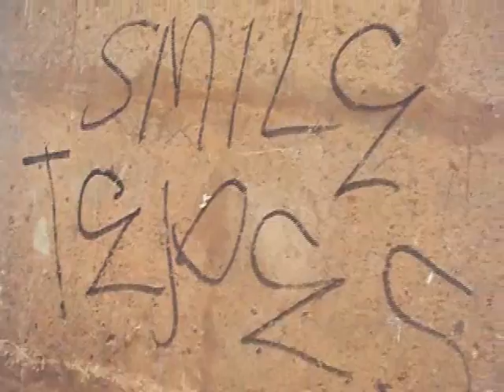La cara fea del Centro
El Centro Histórico es un muestrario de defectos: contaminación visual y auditiva, exceso en la población de mendigos y teléfonos públicos, calles y adoquines en mal estado, graffiti y violaciones constantes al reglamento.